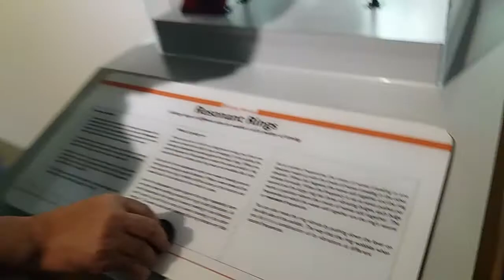Anéis ressonantes NYSCI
Os anéis  estão fixados numa superfície vibrante, da qual podemos variar a frequência de vibração, que é mostrada em Hertz (Hz).
Achando as frequências naturais dos anéis, ou seja, achando as frequências de ressonância.